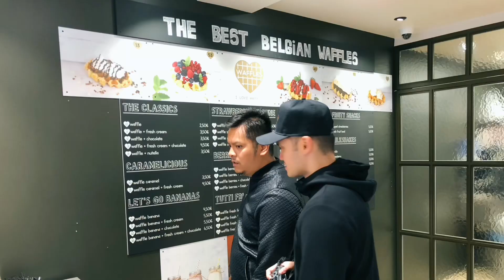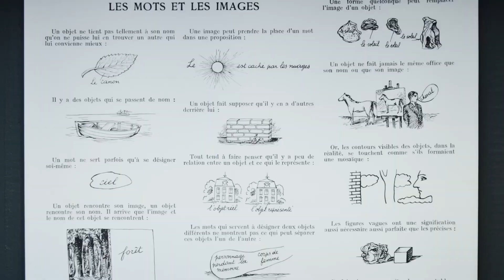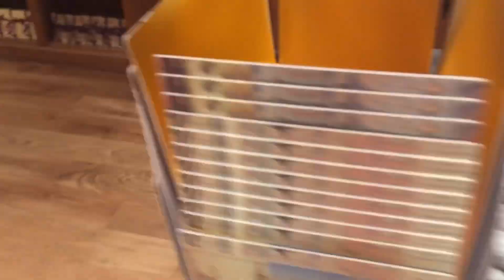Capital of Europe ~ Famous for Chocolates Waffles French Fries Beers&Cuisine || Brussels (Vlog #91)